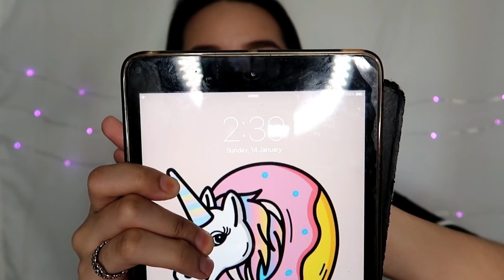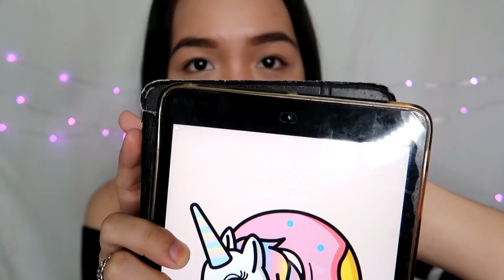COLOURETTE COLOURTINT REVIEW! (maganda kaya?) | Monica Garcia ♡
Colourette Colourtint in the shade Thalia Review!

Name: Monica Garcia
Location: Philippines
Age: 18
Grade: 12
Camera: Canon Powershot G7x Mark II
Editor: Filmora